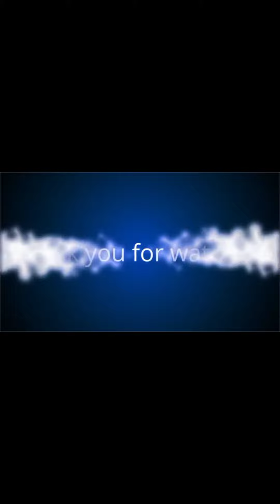Nong mag jowa kayo grabing lambing nong nag asawa na kayo lumalayo na sayo at ayaw na mag pakiss..